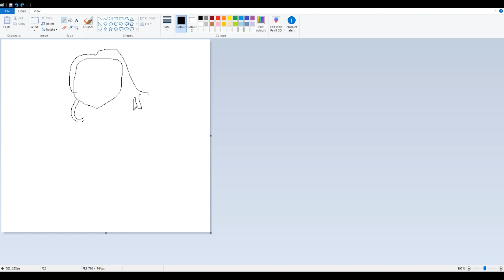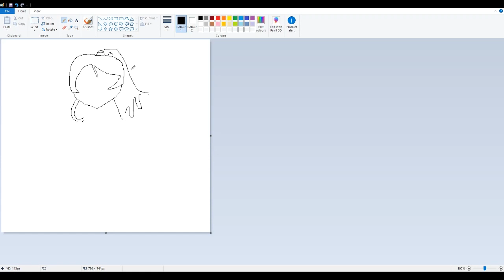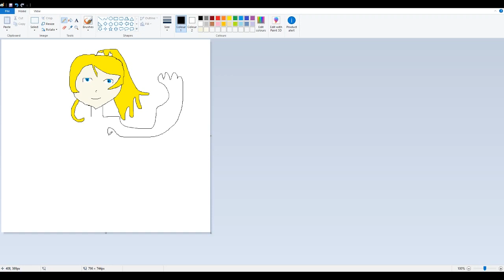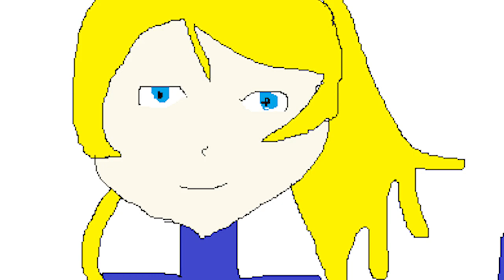Joeyman Draws: Eli Ayase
this is not very harasho